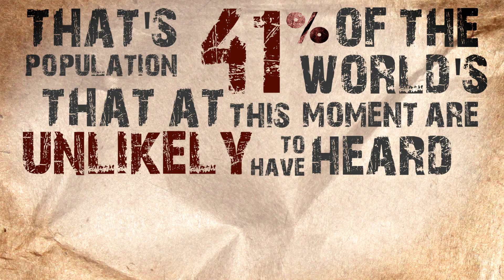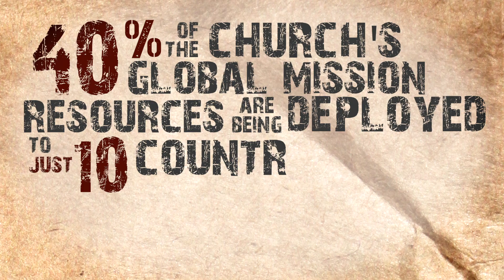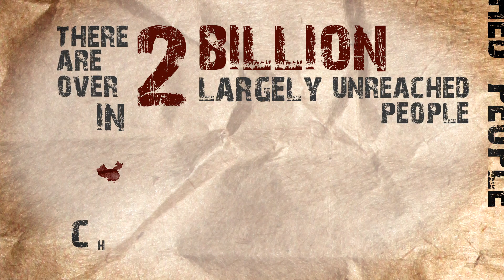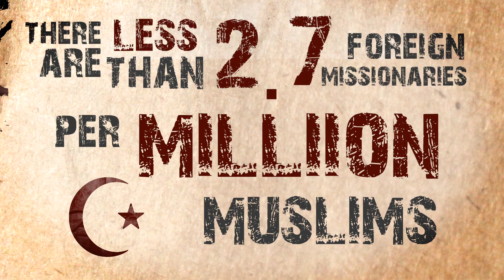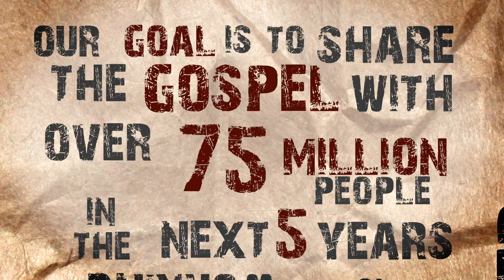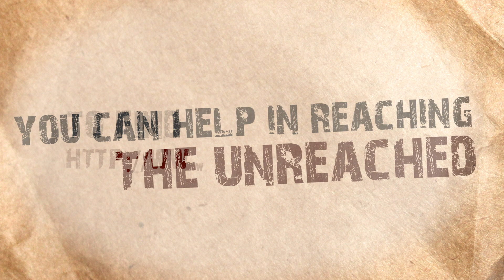Reaching the Unreached through Lutheran Hour Ministries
Lutheran Hour Ministries is committed to sharing the gospel with over 75 million people around the world within the next 5 years.  Through a variety of methods including radio ministry, drama ministry and film programs, Lutheran Hour Ministries brings the Gospel message to hard-to-reach areas. To learn more about supporting our ministry efforts,